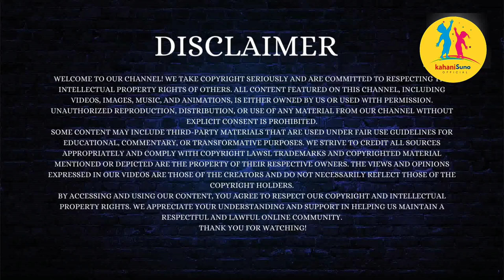चतुर पत्नी | Chatur Patnee kahaniya moralstories |Hindi kahani | Bedtime Stories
Tages ;
best hindi
animated story
hindi animation kahani
hindi short animated stories
hindi moral stories
cartoons video kahani
hindi kahani with moral
hindi cartoon story new
horror story kahaniyan
moral story
hindi kahani
kahaniya
चतुर पत्नी

Please note that all animations are created for a general audience and may not be suitable for very young children.

Here, you’ll find a variety of animated content designed for entertainment and education.